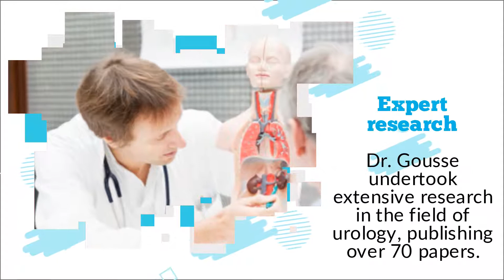Dr. Angelo Gousse Offers Reconstructive Urology Surgery In Miramar & West Palm Beach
Are you suffering from pelvic floor damage, or perhaps bladder incontinence?